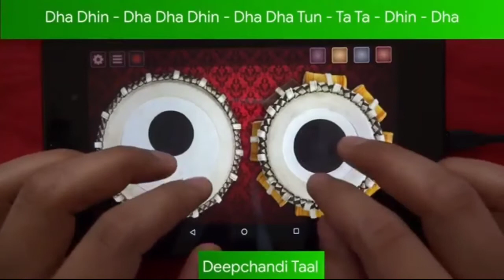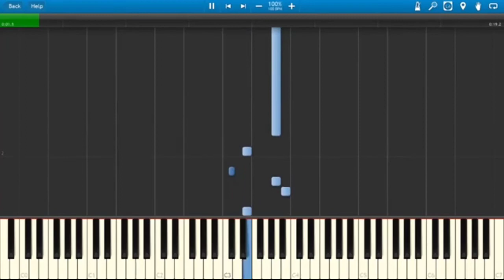Sound Class 9 physical science || শব্দ নবম শ্রেণী ভৌত বিজ্ঞান || WBBSE board sound